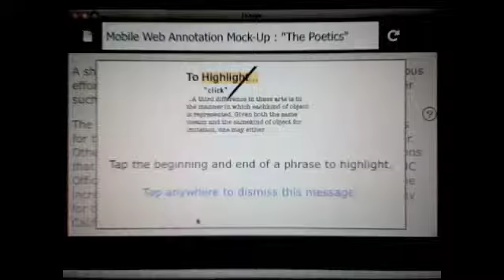Mobile Web Annotation Demo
Final demo video for INFO 213.